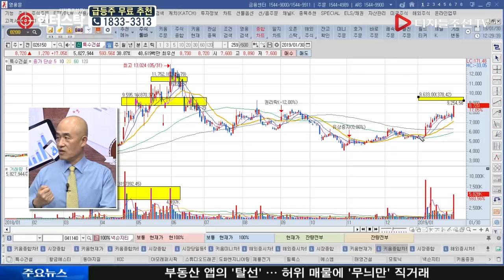황윤석 전문가의 실시간 검색 특징주_특수건설(026150)